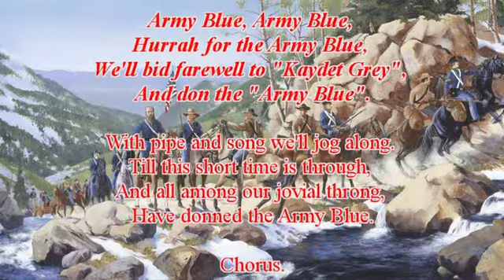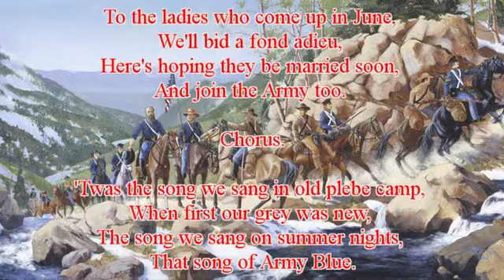Rocky H. William - Aura Lea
Aura Lea (William Whiteman Fosdick / George Rodway Poulton - 1861)